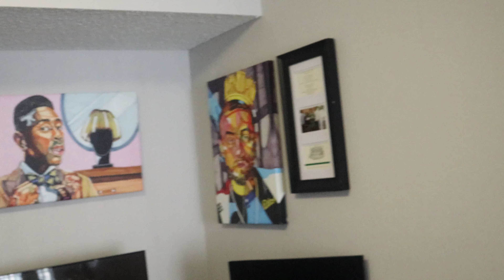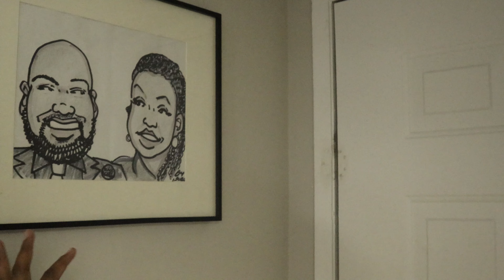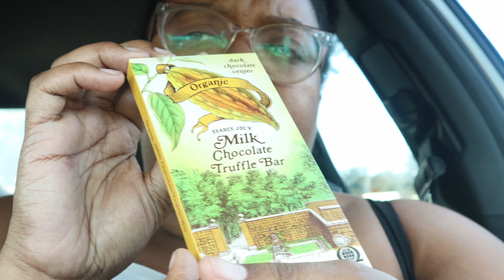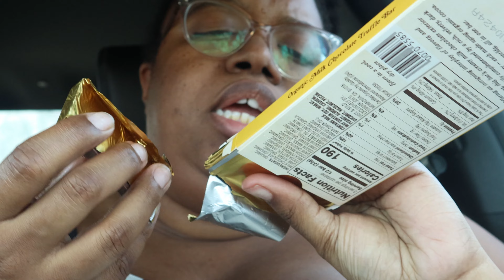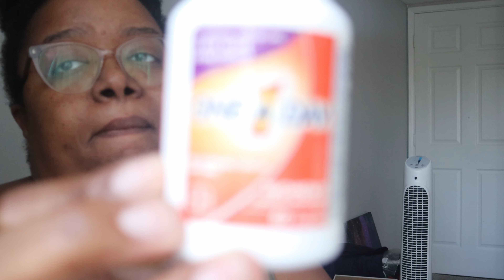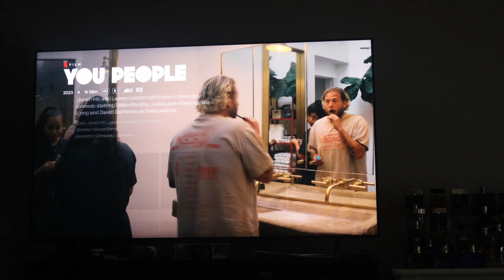Weekly Vlog | Trader Joe's Haul, Savage x Fenty Try-on Haul, RHOP +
Hello my loves! This week I come down with the flu but me and bae run some errands and hit up Trader Joe's, I put on all my Savage x Fenty lewks, and more!

Hi there! I am Nefertiti Damali and I love being a mom, fashion, travel, Carnival, and Social Media a LOT, so I use this channel to help you find fashionable clothing while being a ‘cool mom’ and traveling with my boo to Carnival or wherever. I make sure businesses and individuals learn how to use Social Media and I eat some food along the way!